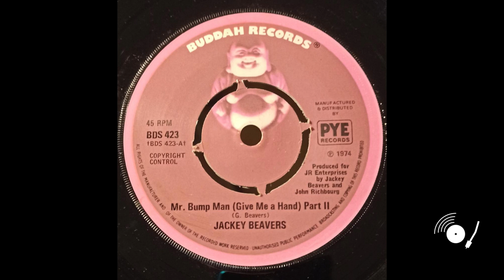Jackey Beavers - Mr Bump Man Give Me A Hand (Part II)